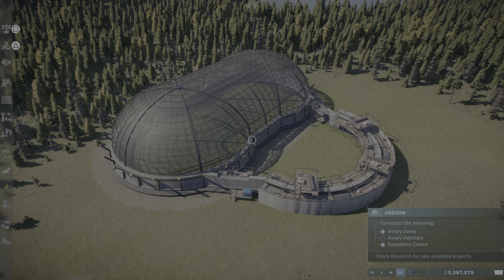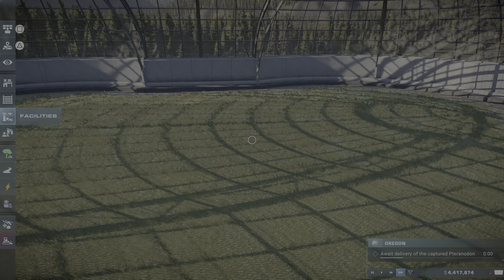Capturing Wild Avian Dinosaurs! Jurassic World Evolution 2